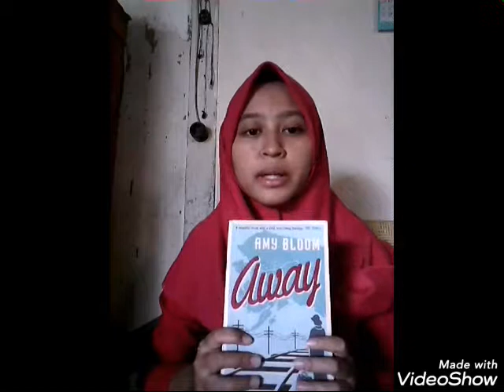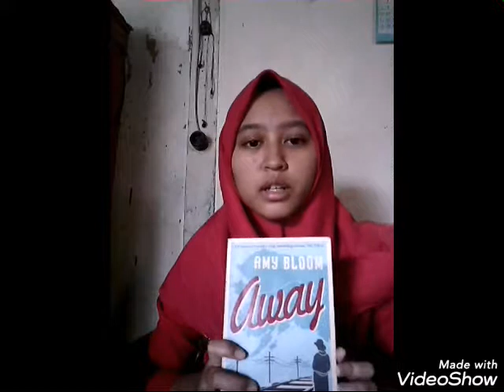Book Review "Away" by Amy Bloom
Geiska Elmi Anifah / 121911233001